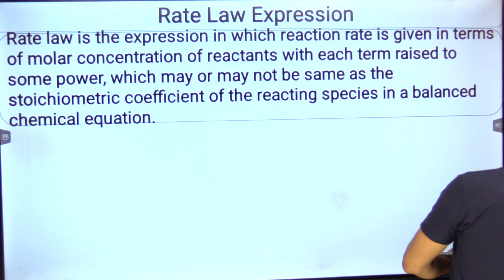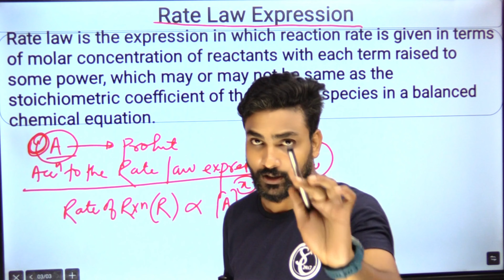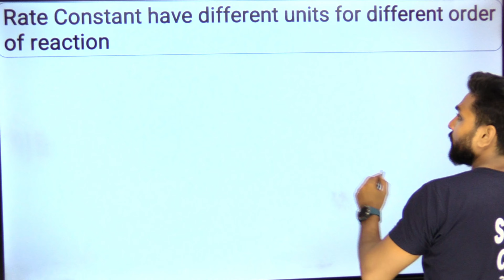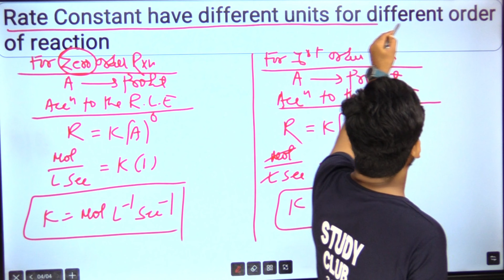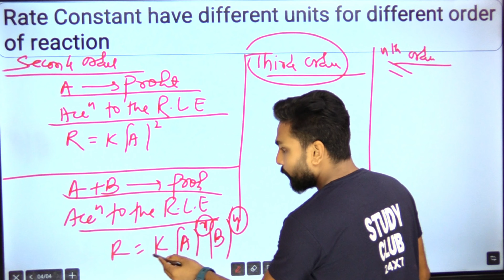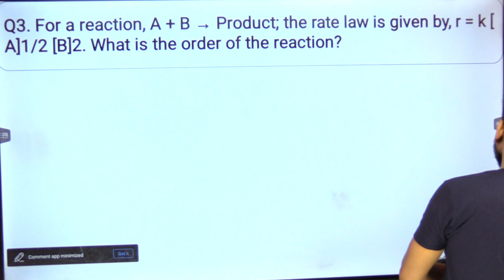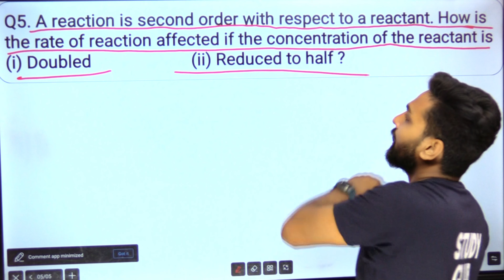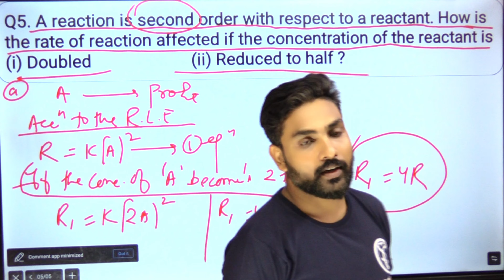Rate Law | Rate Law In Chemical Kinetics | Numerical Of Rate Law | Class 12 | Important Topics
What is Rate law Expression ?
Rate laws or rate equations are mathematical expressions that describe the relationship between the rate of a chemical reaction and the concentration of its reactants. In general, a rate law (or differential rate law, as it is sometimes called) takes this form: rate=k[A]m[B]n[C]p…